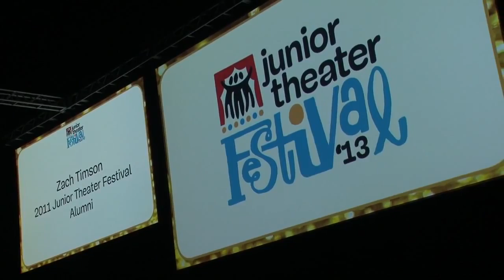Zach Timson Introducing Tom Schumacher, President of Disney Theatrical Group at JTF 2013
It was an HONOR to introduce the President of Disney Theatrical Group, Thomas Schumacher!